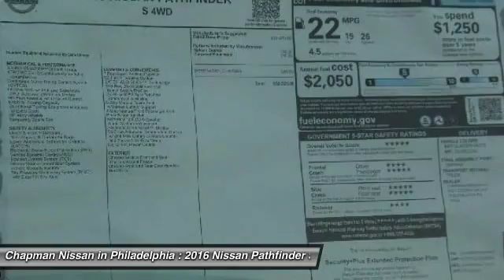2016 Nissan Pathfinder N16219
2016 NISSAN PATHFINDER Philadelphia, PA
Stock# N16219

Price includes: Must qualify for all rebates and incentives. See Dealer for details $500 - Nissan Retail Customer Bonus Cash - MY16 Pathfinder. Exp. 02/01